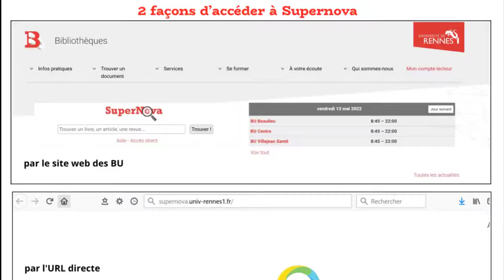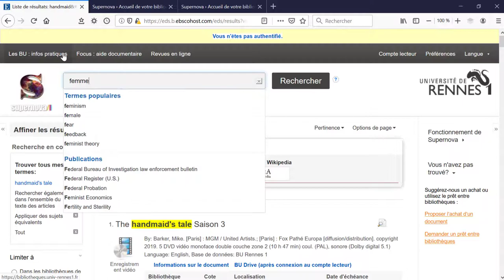Le Drive des BU Rentrée septembre 2022 - Les BU à votre service #07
Utilisateurs des bibliothèques universitaires de l'Université de Rennes 1 : réservez les documents dont vous avez besoin et venez les retirer dans les bibliothèques du réseau. C'est le Drive des BU ! Découvrez ce service en 2mn chrono.

Plus d'infos sur le Drive ? Quels documents demander en drive ? Quelles bibliothèques participent au réseau ? Quels sont les délais ? Rendez-vous sur notre page dédiée !